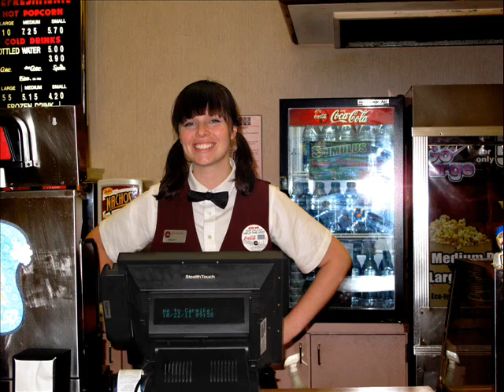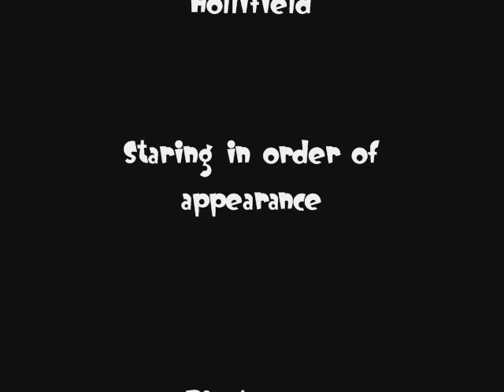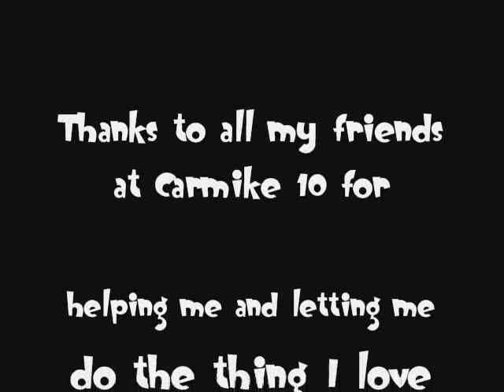Halloween 2011 Display at Carmike 10